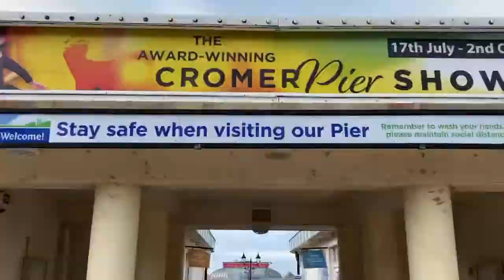Let’s See... Cromer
After initially planning to head up to Cromer to test out my new gimbal and send the drone up for some new shots, I was scared off flying by the threat of rain. So the end result is this: some new footage taken with the DJI OM4 smartphone gimbal intercut with some footage I had of a (rather sunnier) previous visit.

I’ve got lots more planned for the coming weeks 👍